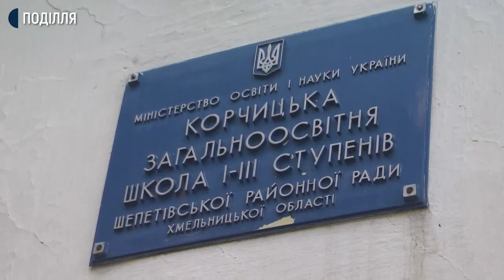Велике будівництво: на Хмельниччині обіцяють добудувати школу, яку зводять 30 років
Корчицьку школу Шепетівського району мають здати в експлуатацію на 31-й рік будівництва. Директор будівельної компанії – підрядника «Форвард-плюс» Олександр Клімчук каже, якщо надійдуть обіцяні урядом гроші, довгобуд завершать до кінця літа, а 1 вересня школярі Корчика та трьох ближніх сіл на день знань прийдуть в нову школу.